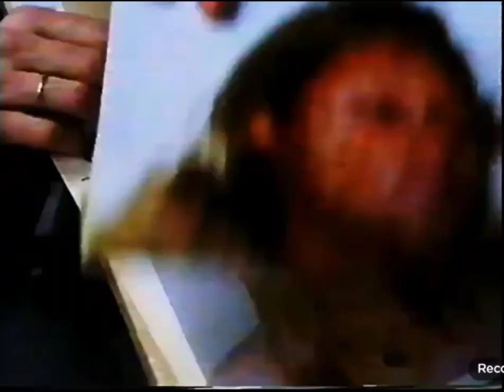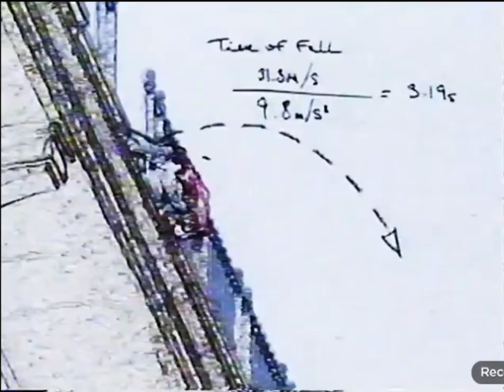Channel Ten Adelaide Short Promo Montage September 2005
This Was Aired On Channel Ten Adelaide On September 2005